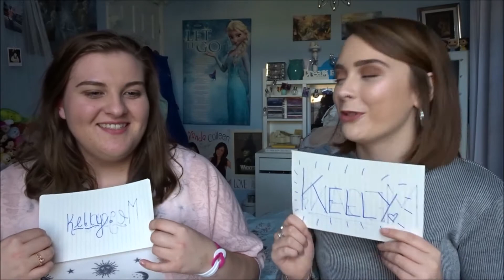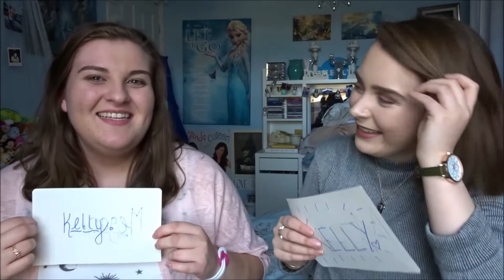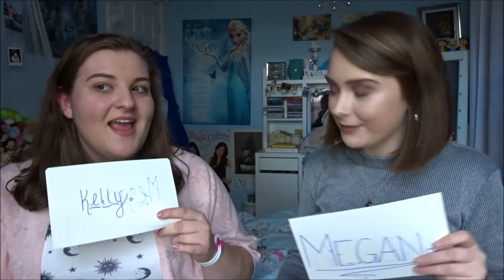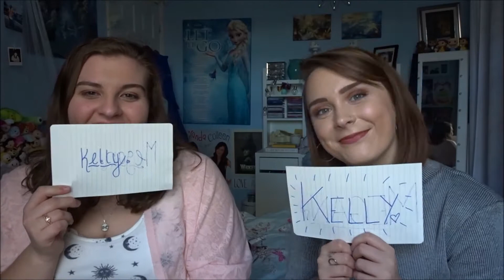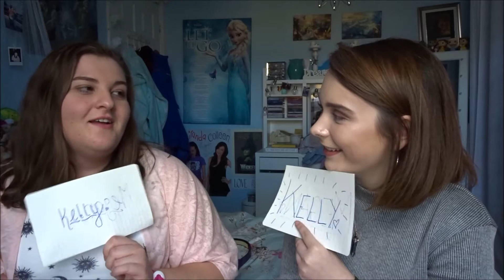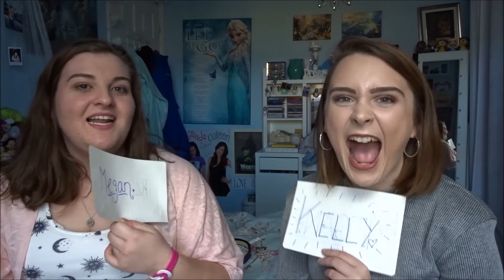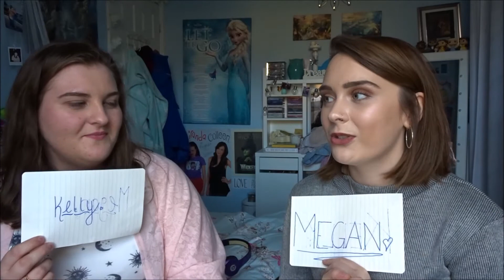Most Likely To.. With Kelisity!!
Hi guys, thanks for watching my video, don’t forget to leave a nice comment and if you liked it don't forget to give the video a thumbs up and subscribe to my channel for more videos from me... MHN xo

LINKS